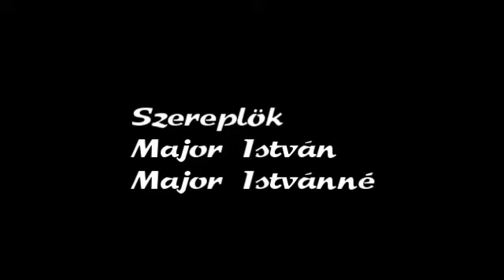Zoo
Major movie studio bemutatja Zoo Veszprémi Állatkert 2018 ban készült filmjét